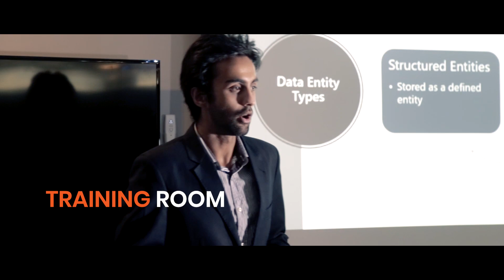Shared Services: The Smart Choice for Modern Businesses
In this video, we showcase the benefits of shared services for businesses of all sizes. From flexible office spaces to state-of-the-art amenities, shared services offer a cost-effective and efficient solution for modern businesses. Whether you're a startup looking for a collaborative workspace or an established company seeking to optimize your operations, shared services can help you achieve your goals. We specialize in creating high-quality digital video ads that help businesses like yours.